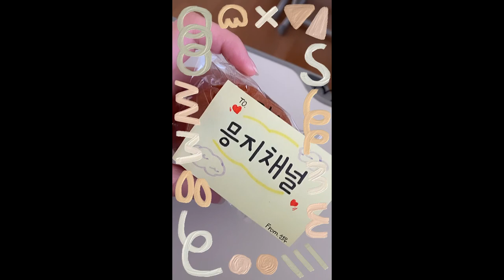[알바로그] 알바VLOG #4 들어와서 한 번 보고 가라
주변 지인들만 보는 영상인 듯 아닌 듯 한데 그래도 제가 열심히 만든만큼 누군가 봐준다는 게 뿌듯합니다. 그래서 시간 있을 때 일주일에 두 번 업로드를 하려 합니다.
토요일 - 알바 브이로그 (고정적)
화요일 - 일상 브이로그 (그 외 / 내맘대롱)